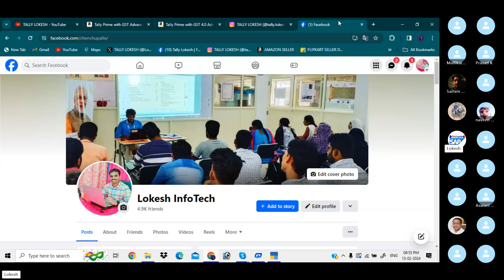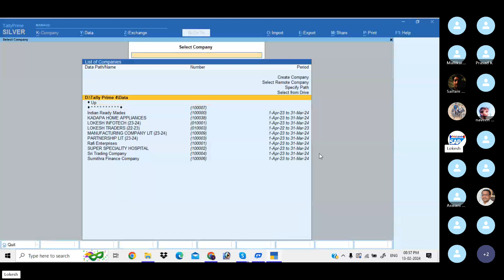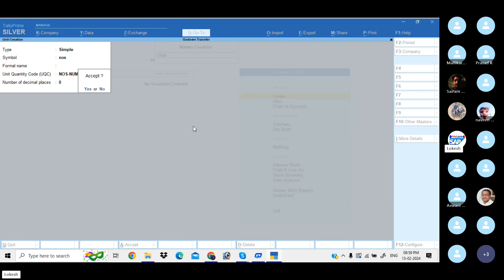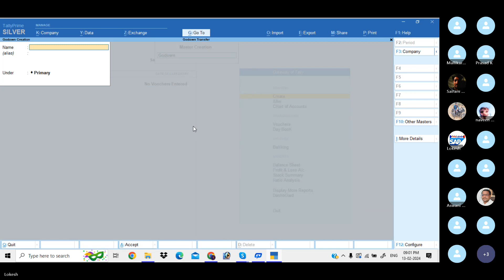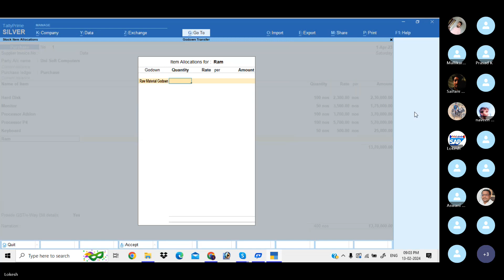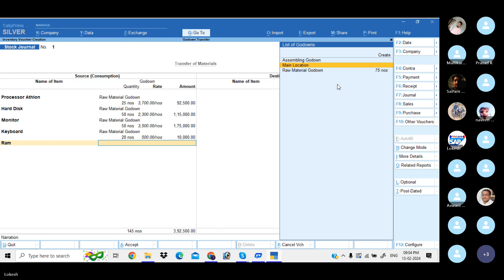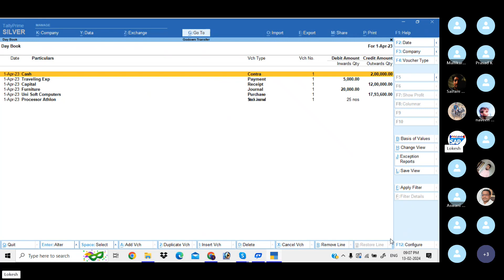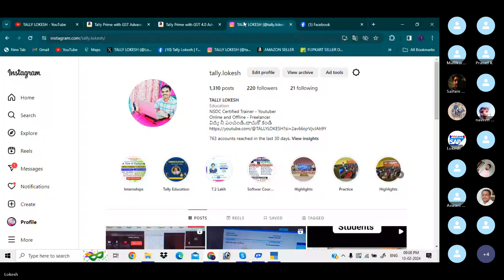STOCK Effortless Godown Transfers: A Guide to Posting in Tally Prime 4.0